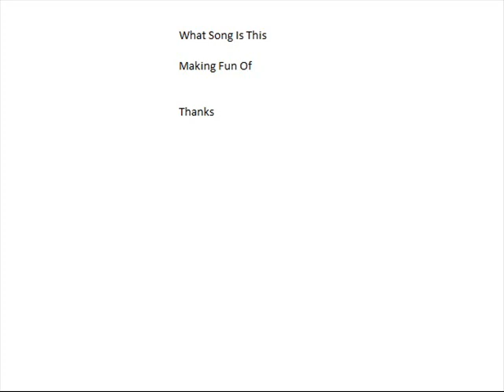Sgt Fury greaseman